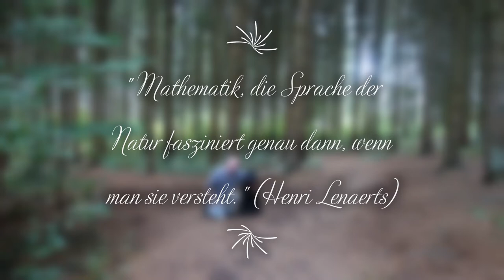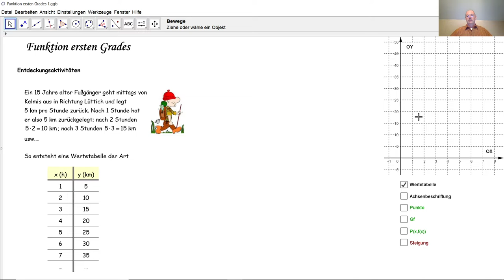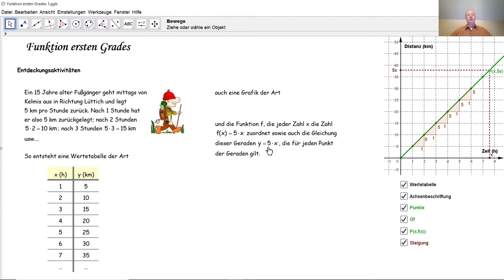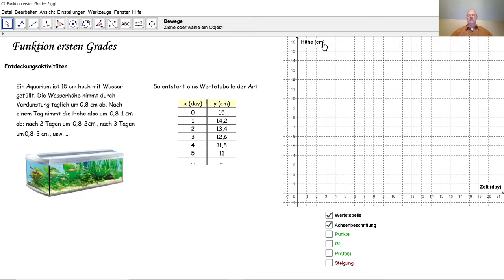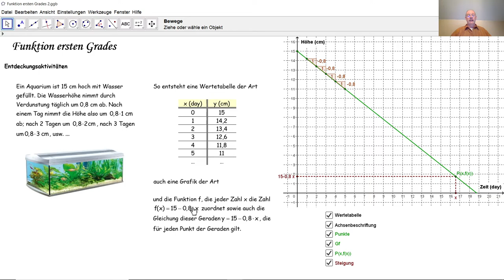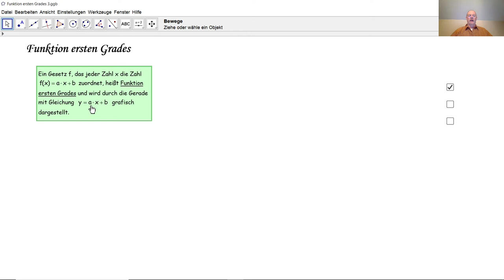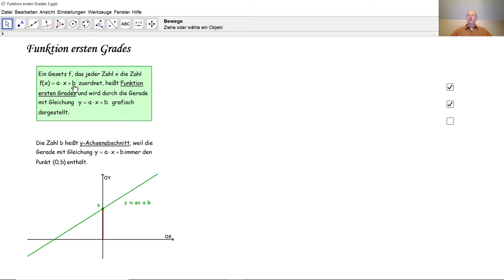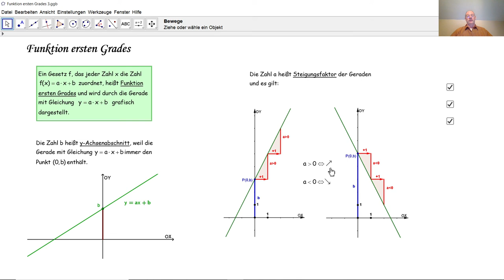Funktion ersten Grades D3029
D3029 Wie entsteht eine Funktion ersten Grades? Wie erstellt man eine Wertetabelle? Wie entsteht der Graph einer Funktion ersten Grades? Wie erkennt man an der Gleichung ob eine Gerade steigt oder fällt?